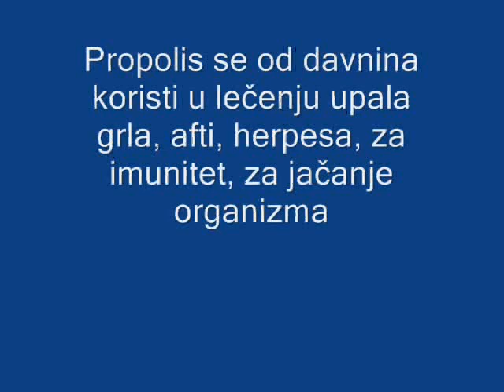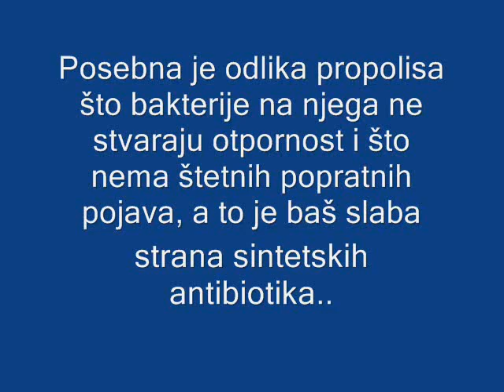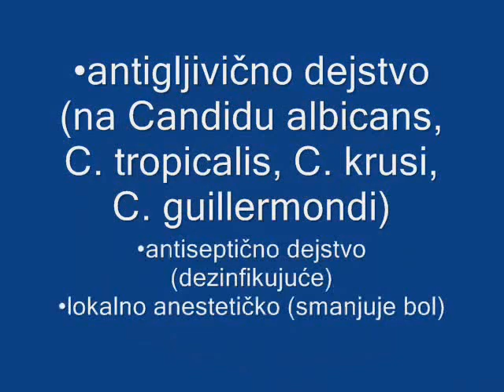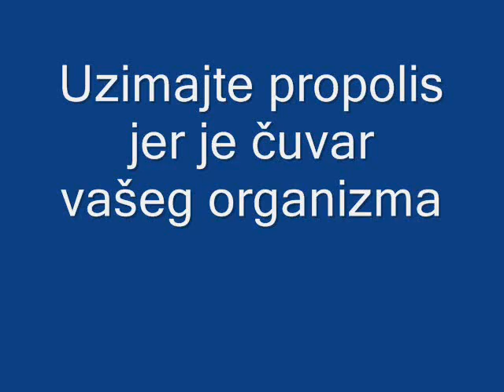Propolis lek za sve.wmv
Snimljeno na pčelinjaku Slobodana Jevtića.